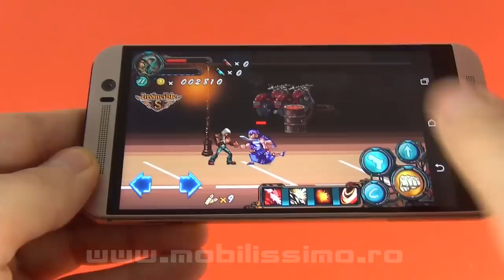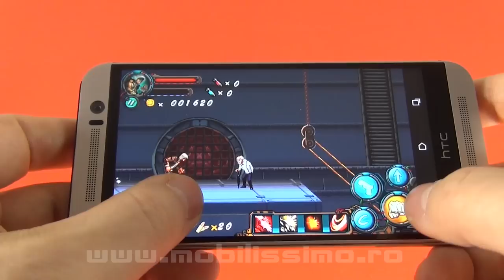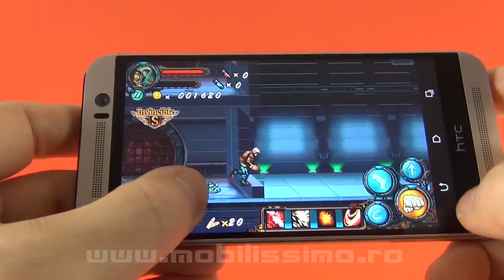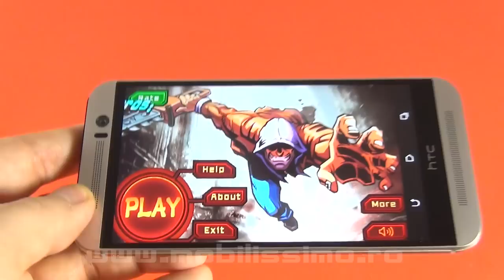X Street Fight Review prezentat pe HTC One M9 [Android] - Mobilissimo.ro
Mobilissimo.ro realizează recenzia jocului X Street Fight, testat pe telefonul HTC One M9. Acest titlu este disponibil gratuit in Play Store şi este un beat 'em up clasic, în genul lui Contra, cu un control simplu şi multă violenţă. Veţi putea folosi combo-uri speciale, arme şi veţi apăsa foarte mult şi rapid pe butonul de acţiune pentru a lovi inamicii. Joc destul de atractiv şi nu foarte dificil.